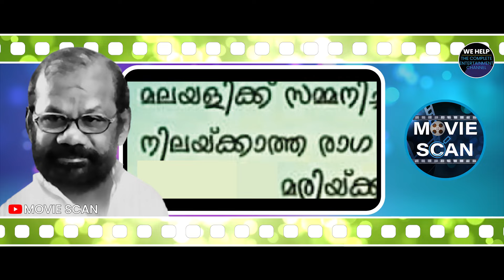Raveendran Master: The Early Life of a Musical Genius from Kerala | We Help Official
Discover the early life of Raveendran Master, one of South India's most iconic music composers. Born in a small village in Kulathupuzha, Kerala, Raveendran's journey from humble beginnings to becoming a musical legend is truly inspiring. Learn about his childhood, the struggles he faced, and his passion for music that led him to Swathi Thirunal Music College, where he formed a lifelong bond with K. J. Yesudas. This video delves into the roots of his remarkable career, which would go on to revolutionise Malayalam cinema with his unforgettable melodies.

This Channel Does Not Promote or Encourage Any Illegal Activities, All Contents Provided By This Channel Copyright Disclaimer Under Section 107 of Copyright Act 1976, allowance is for "fair use" for purposes such as criticism, comment, news reporting, teaching, scholarship and research.